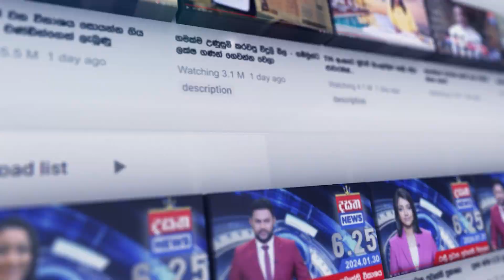උණුසුම් කාලගුණය නිසා දැල්වෙන රතු එළි...හැමවෙලාවෙම වතුර බොන්න කෘතීම බීම බොන්න හිතන්නවත් එපා...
ඉදිරි දින කිහිපයේ තවත් රස්නේ ඉහළට ?

📺 Dialog TV: Channel No 20
📺 Freesat: Channel No 17
📺 PEO TV: Channel No 16